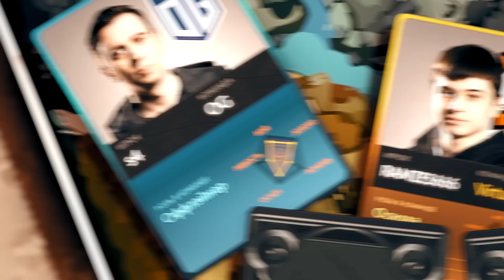TI 2017: КОРОЛИ ФЭНТЕЗИ [ПЛЕЙ-ОФФ : 3 ДЕНЬ/9 АВГУСТА]